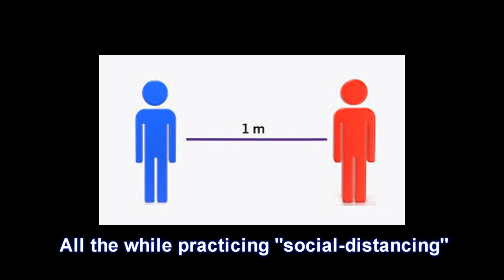Coronavirus 2020 Driveway Concert at the Highlands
Two of the three McCann sisters, Joanna and Karen live in the same neighborhood in Arizona, the Highlands at Dove Mountain.  The 2020 Coronavirus and the challenges that came with it have cut into their performances and appearances.  Joanna is a concert violinist and has performed with artists ranging from Isaac Stern and Yo-Yo Ma to Phish.  BTW: She teaches and is accepting new students.  Karen is a classically trained professional double bassist who played with the Portland (Maine) Symphony Orchestra for thirty years.  They are versatile and play Classical, Pop, Rock, Folk, Celtic, Show Tunes and Jazz.